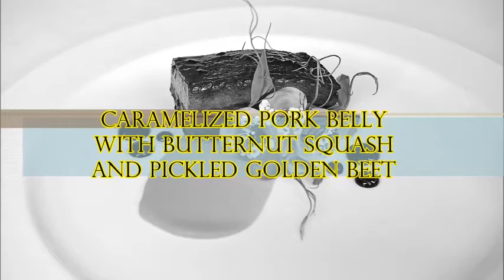Vietnamese Caramelized Pork Belly (Thit Kho) With Butternut Squash And Pickled Golden Beets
How about bringing thit kho dish (caramelized pork belly) up another level.  Here I paired it with the butternut squash puree and pickled golden beet.  I love how the smooth buttery butternut squash puree goes so well with the thit kho.  Then you have the acidity of the pickled golden beets to cut away all that rich and sweetness from the thit kho.  Perfect combination!

INGREDIENTS FOR THE THIT KHO – CARAMELIZED PORK BELLY:

Please watch my previous video for ingredients and instruction.

INGREDIENTS FOR THE PICKLED GOLDEN BEETS:

1 Tablespoon sugar
1 Teaspoon salt
3 Tablespoon white vinegar
1 ½ Cup hot water
1 Teaspoon whole black peppercorn
3 Whole peeled garlic cloves
1 Golden beet

INGREDIENTS FOR THE BUTTERNUT SQUASH PUREE:

1 Tablespoon butter, room temperature
1 Teaspoon black pepper
1 Teaspoon salt
2lbs Butternut squash